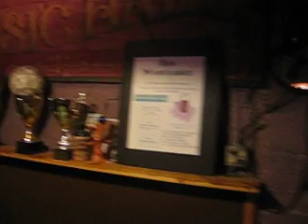Venue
I think this is just about in order...